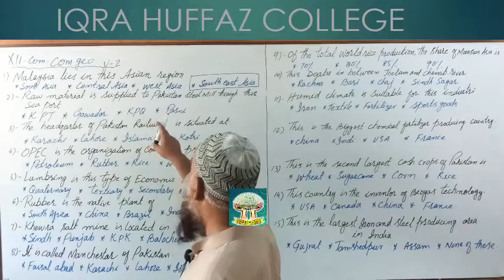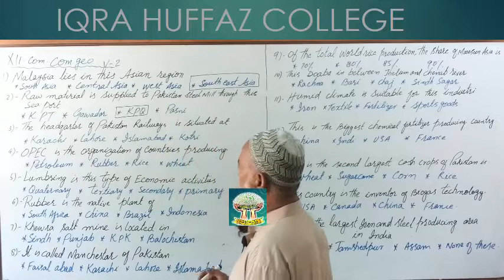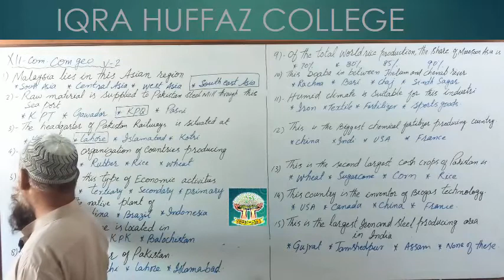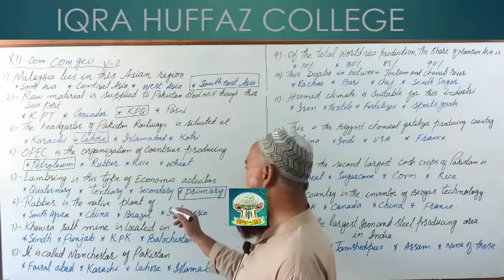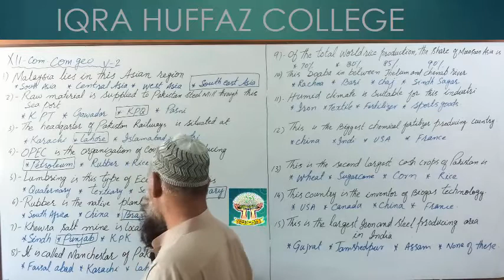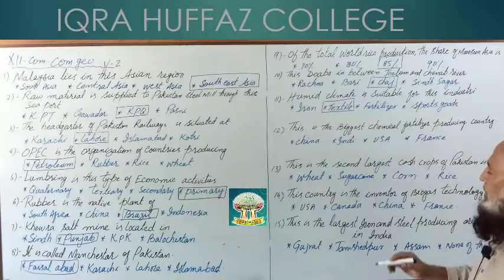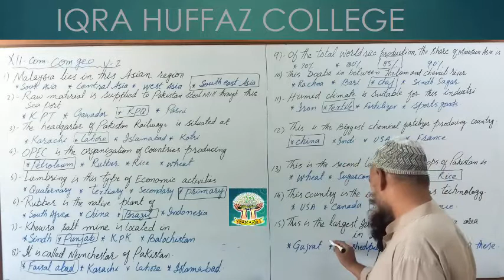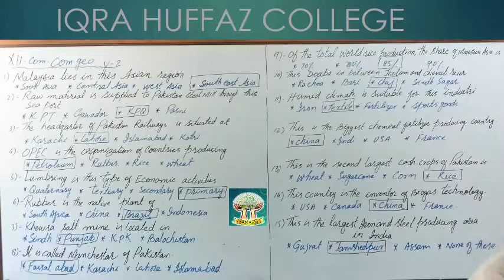XII COM GEO MCQ'S LECTURE 2